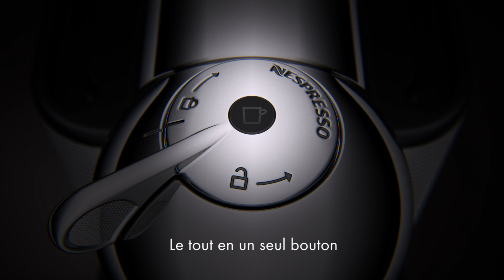Nespresso Vertuoline - Mode de Fonctionnement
Achetez les produits de la série Vertuoline :
Nouveau Nespresso Vertuoline - Nouvelle technologie Centrifusion